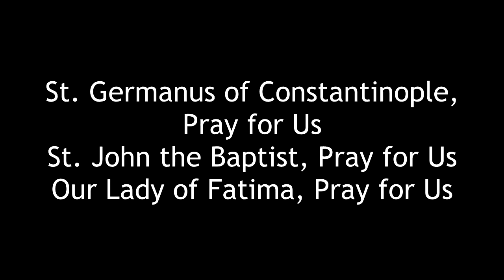Thursday, March 11th (Special Intention)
3rd Thursday of Lent
Mass offered for a Special Intention